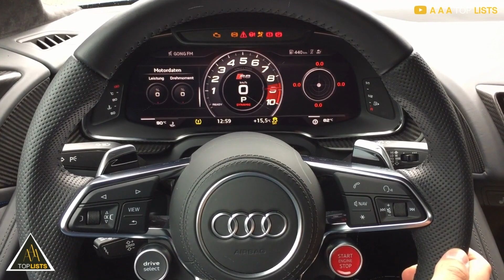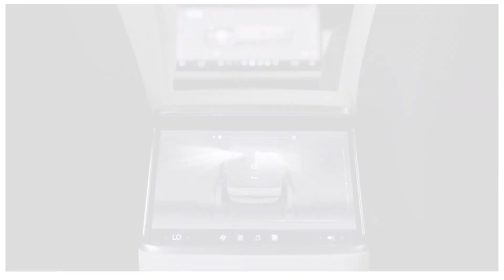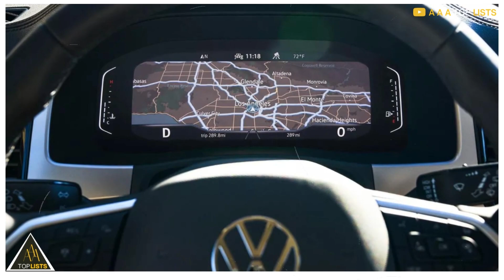Top 10 Wealthiest Car Companies in the World? #2023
There are numerous companies in the automobile manufacturing industry. These businesses are involved in the creation, design, manufacturing, marketing, and sale of automobiles. This industry has seen significant growth and popularity over the years.
These companies’ ranking is based on the company’s valuation, financial performance, and competitive strength in the industry.
An exclusive review of the 10 richest car companies in the world

Several of these companies are known for producing high-quality automobiles and earning large profits from automobile sales. This industry is highly competitive, with each automobile manufacturer releasing new models each year that feature cutting-edge technology.